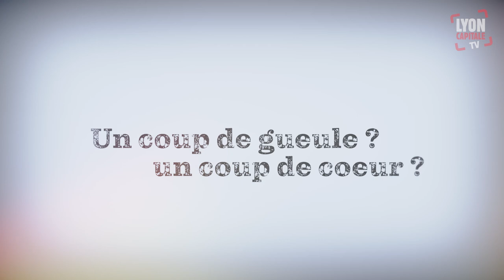DOC SESSION - Jeff Silva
Rencontre avec Jeff Silva, réalisateur, de passage à Lyon Capitale TV pour la postproduction de son prochain documentaire "𝐋'𝐨𝐫𝐝𝐫𝐞 𝐝𝐞𝐬 𝐜𝐡𝐨𝐬𝐞𝐬"

🔗 Une coproduction : Cinephage Productions / Lyon Capitale TV